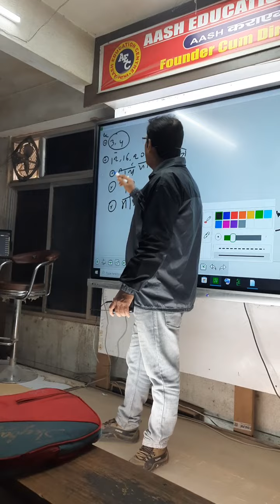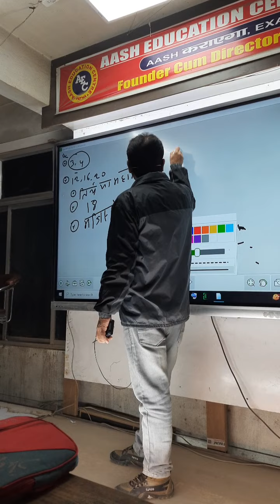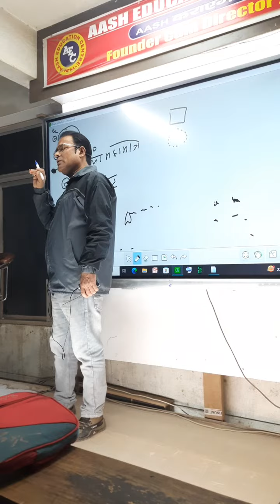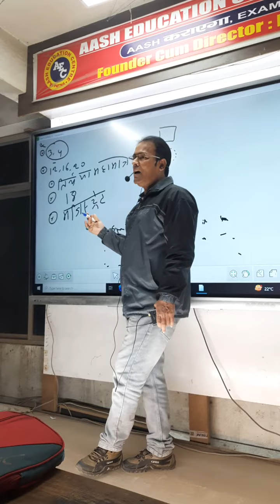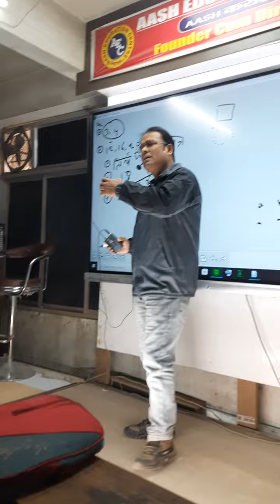मौर्य प्रशासन के बारे में जानते हैं